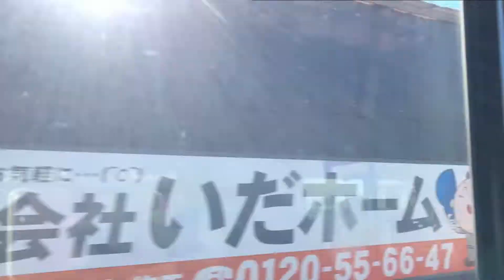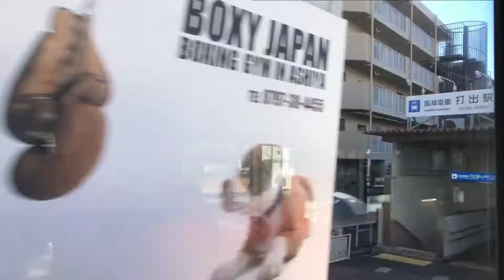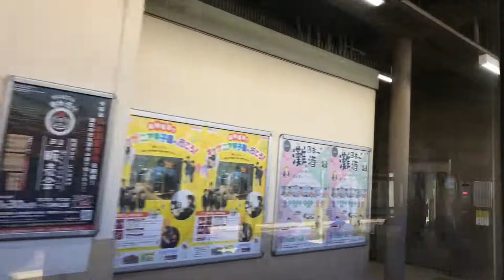Идем у Кобе. 20. јануар 2022. бр.1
Отишао сам у Кобе, 20. јануара 2022.
Овај видео је од Мукогаве до Ашије на прузи Хансхин Елецтриц.